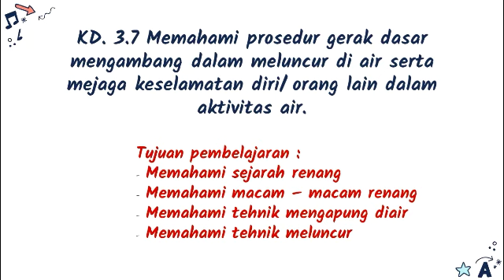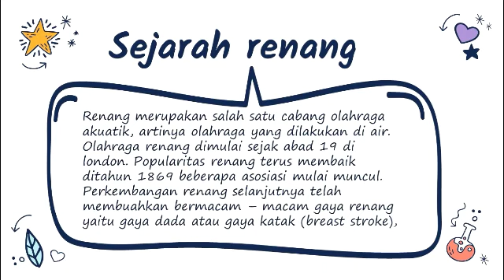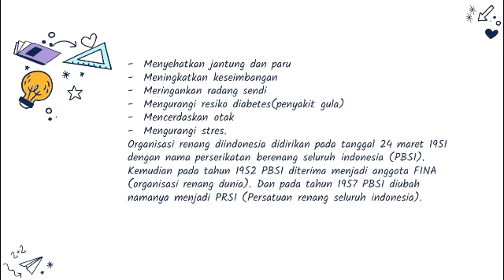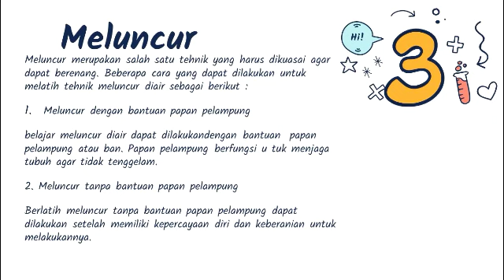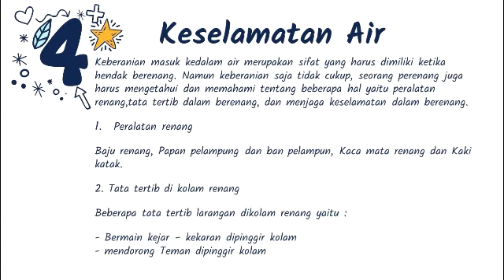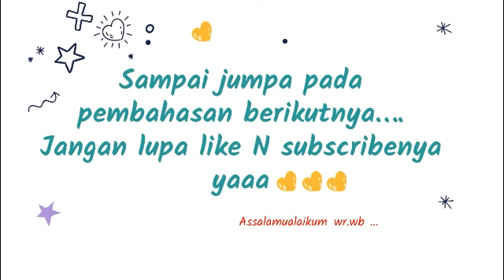Pembelajaran PJOK ~ Bab 2 "Renang" ~ Kelas 3